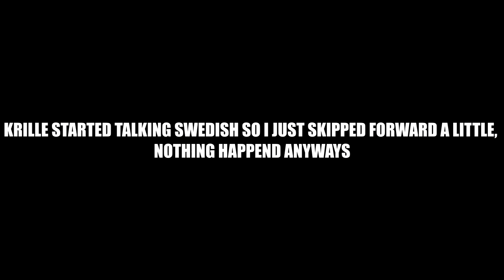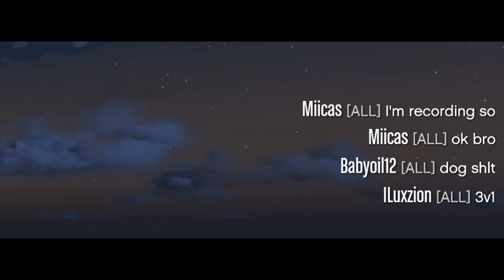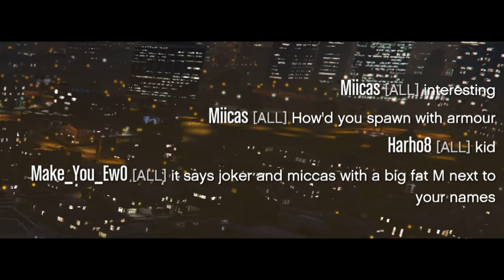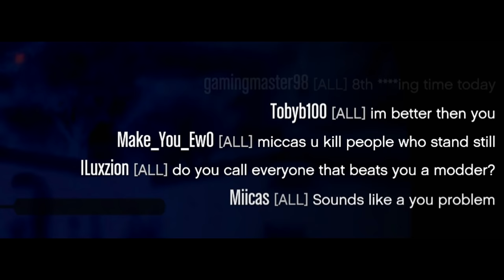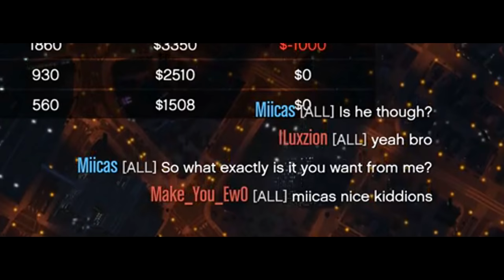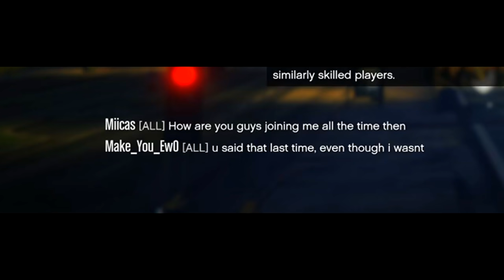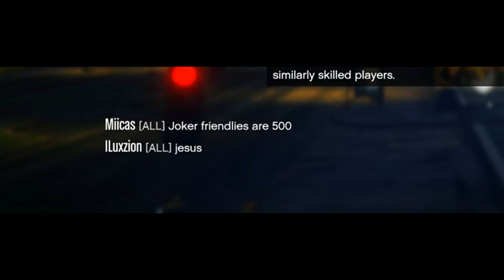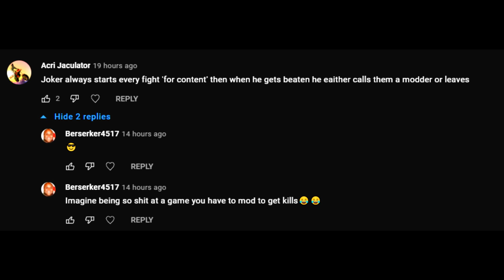These Clout Chasing MODDERS Got Totally Destroyed After Joining On Me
Intro: Toccata in D minor (by Bach) by Bach
Song At The End:
1812 Overture (by Tchaikosvky) by Tchaikovsky

My Rig :
CASE : Cooler Master MCM-H500
CPU : AMD Ryzen 9 3900x 4,6GHz
GPU : Gigabyte GeForce RTX 2060 OC 6G
CPU COOLER : Be quiet! Dark Rock 4 Pro
MOTHERBOARD : Gigabyte B550 AORUS Pro AC ATX
RAM : 32GB G.Skill F4-3600C16D-32GTZNC
SSD : Crucial P1 CT1000P1SSD8
PSU : Corsair Rm Serie, Rm750 80 Plus Gold
SCREEN : ASUS TUF VG27AQ - QHD IPS Gaming Monitor - 165hz - 27 inch
SCREEN 2 : ACER CF270H 144Hz - 27 inch
MOUSE : Razer Basilisk Ultimate Chroma
KEYBOARD : Razer Cynosa Chroma
HEADPHONES : Sony WH-1000XM4
MIC : Devine USB-1 condensator USB studio microphone